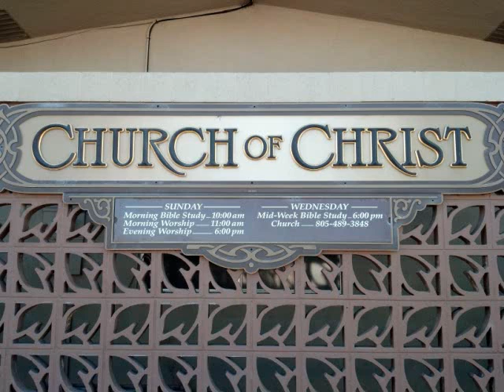Rob Redden 2 25 18 - John Mark You and Me